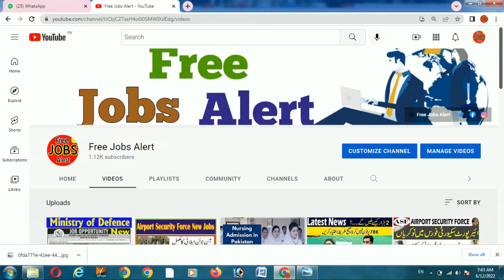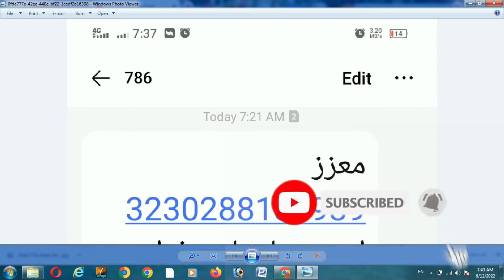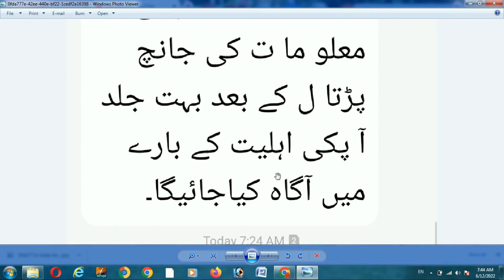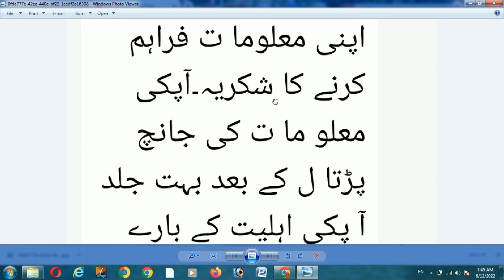How you send message 786 II Complete Proof in Detail II Send Message 786 for 2000 II Latest Update